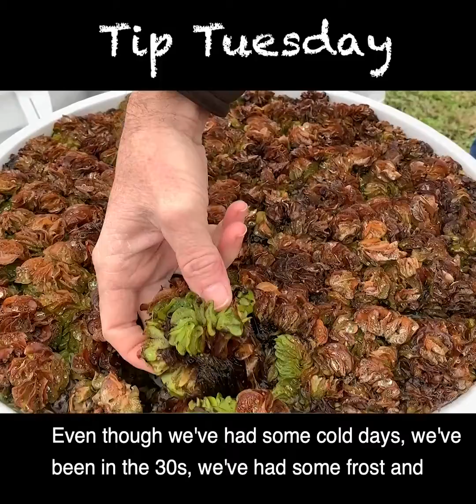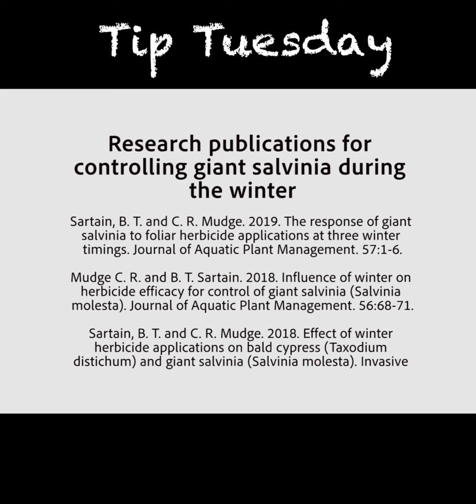Aquatic Weed Management During Winter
LSU AgCenter adjunct professor Christopher Mudge discusses winter aquatic weed management. This video is part of the LSU AgCenter Tip Tuesday video series and was produced by Anna Ribbeck, LSU AgCenter social media strategist.